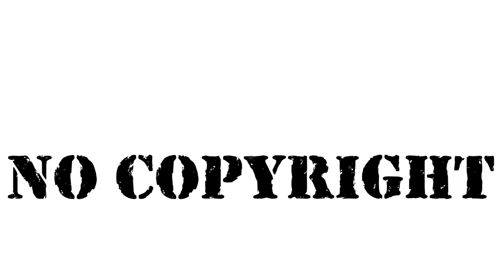Spider Legs - Dyalla (No Copyright - Music)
FPS     : 30
      Preset : Ultrafast
✅.Support-Team
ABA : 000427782